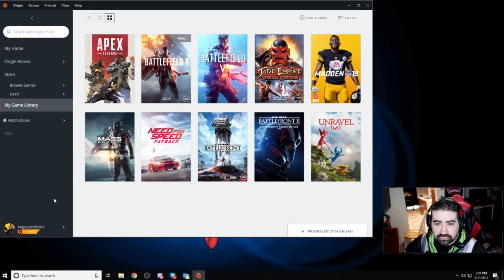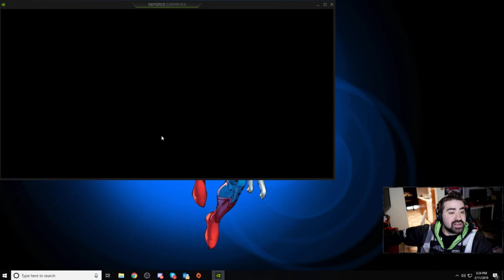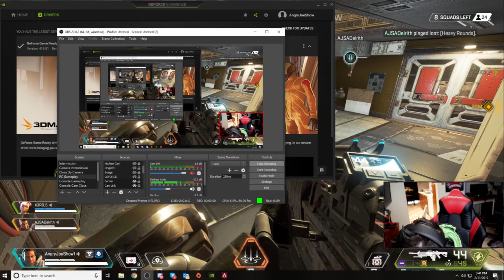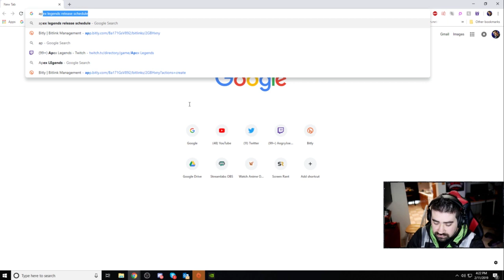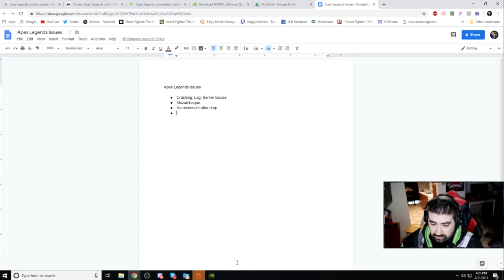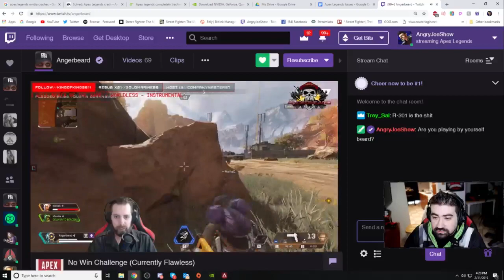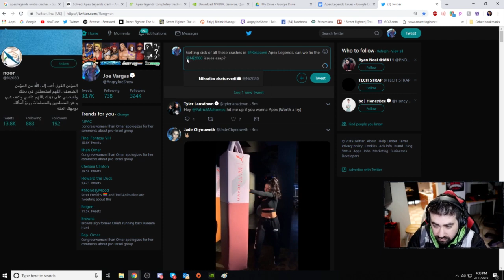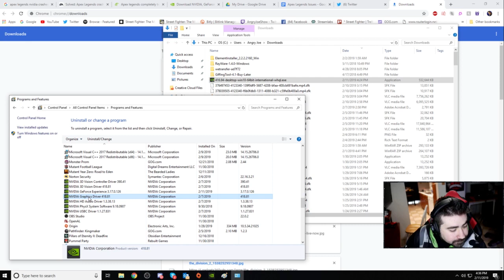Angry Joe plays Apex Legends part 5